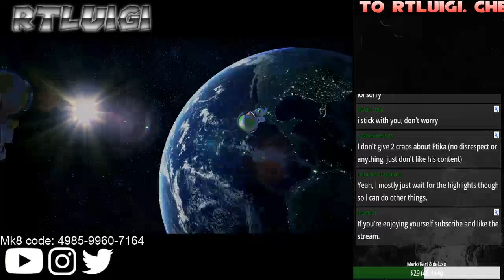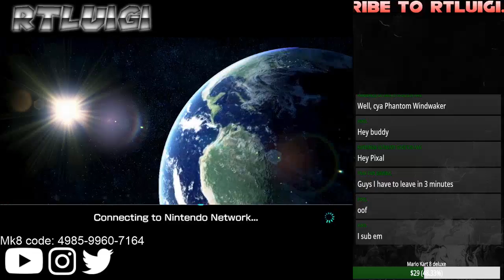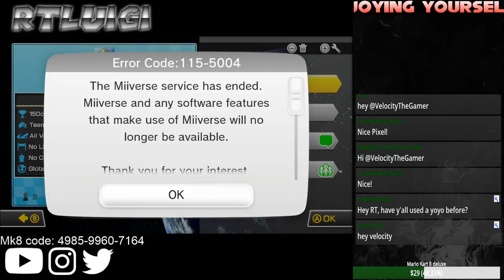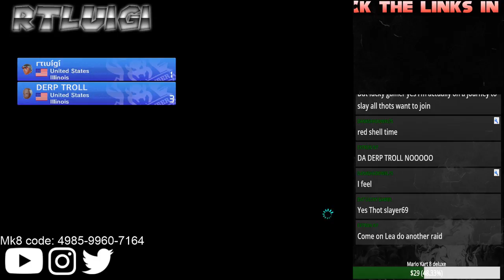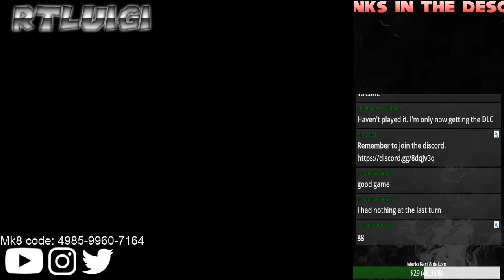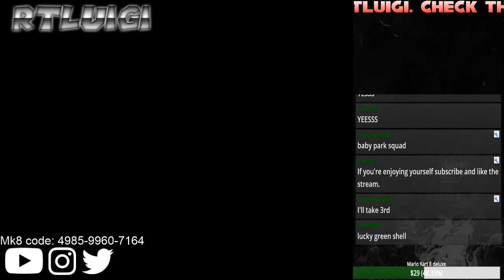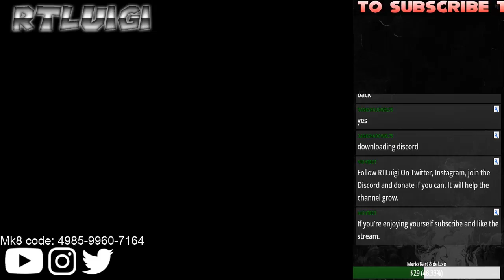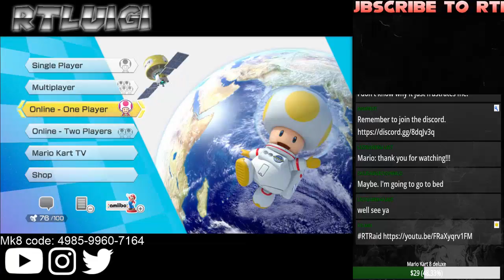Mario Kart 8 Wii U Live w/RTLuigi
Completely Optional but if you want to support me then feel free to donate!
Want to interact with me?